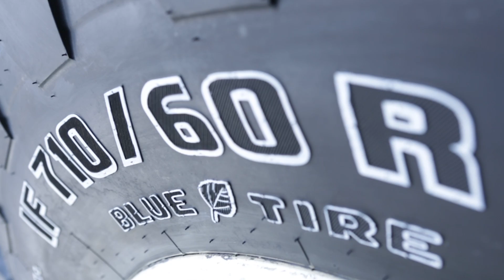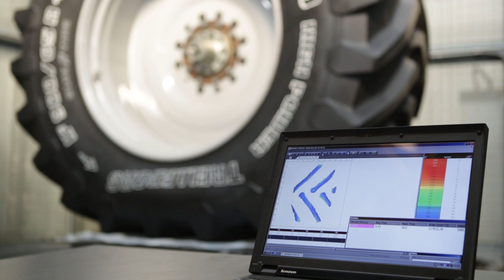The secret of the agricultural tire performance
Despite being one of the largest, widest and strongest tires available on the market, Trelleborg’s TM1000 High Power tire ensures the lightest touch on the ground, thanks to its wide footprint. It provides farmers with unbeatable productivity while preserving soil health, thus ensuring higher crop yields. In addition, it’s reduced rolling resistance results in low fuel consumption and emissions, helping farming professionals to produce more in a sustainable way.

A wide tire footprint can be obtained by adopting the correct tire pressure and selecting the right type of tire fitment.

To investigate this, intensive field and theoretical testing has been conducted that compares, for the same tractor configuration, a narrow tire fitment in the standard size 520/85R38 with a wide tire fitment in size 710/60R38.